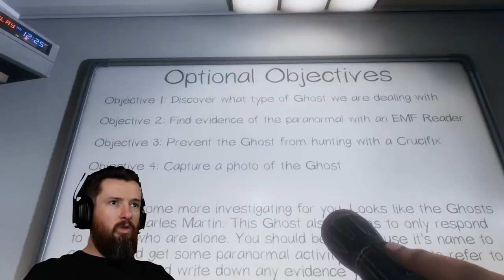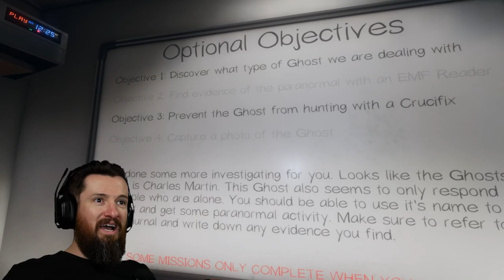DASHIE WAS NOT READY FOR THIS! | Phasmophobia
Greensboro, NC
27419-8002